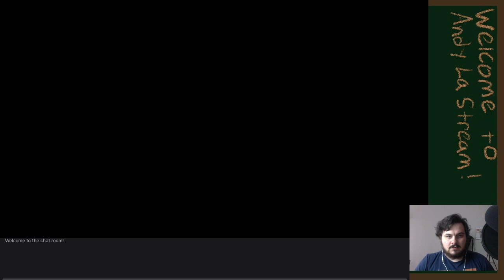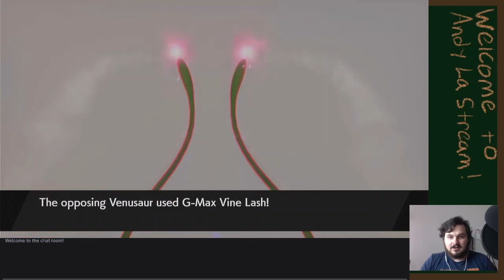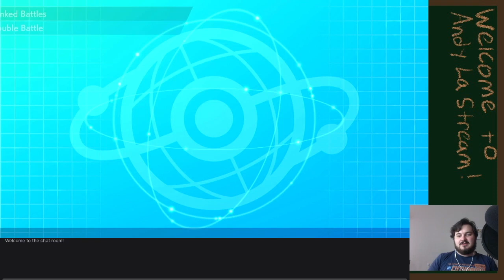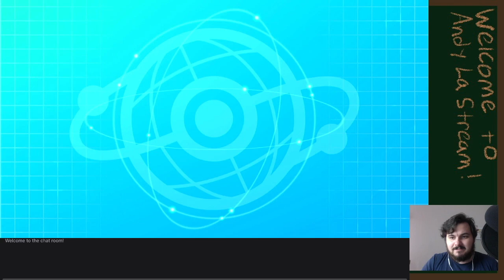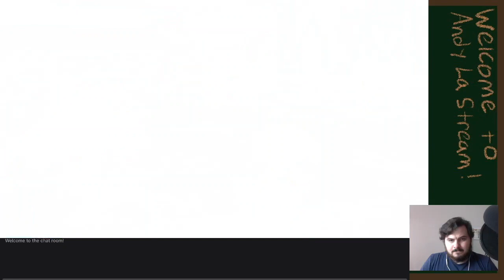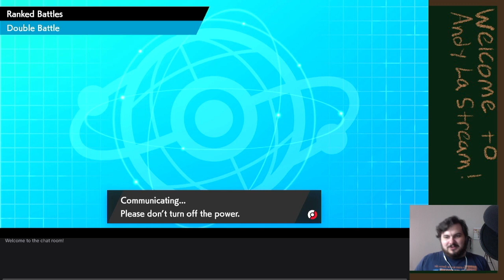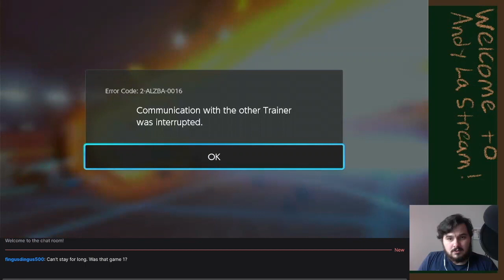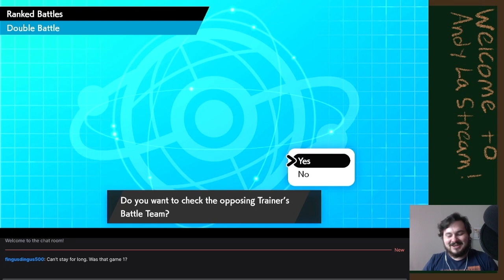Archeops-Weezing is Good? - Rental Code Included - Pokemon VGC Series 11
A Viewer enjoyed the Archeops team for series 11 smooch that they went and made it in real life! It's only got one major change, and honestly the addition of regieleki is a much needed one

Rental Code: 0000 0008 J136 HM